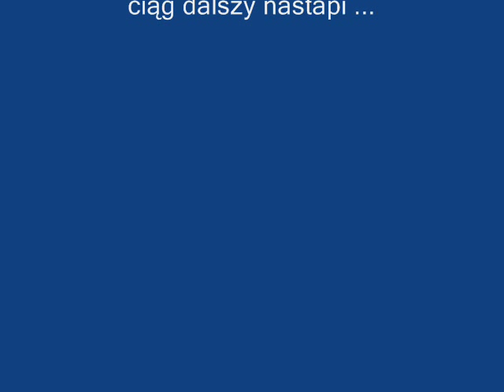UKS ZAWISZA GRZMIĄCA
Film promujący Szkółki Piłkarskie NIVEA